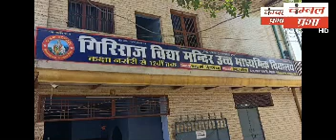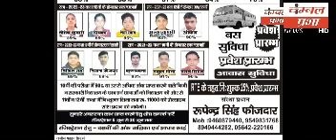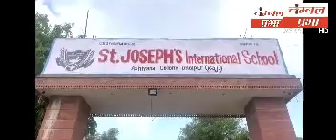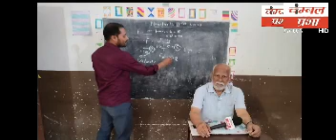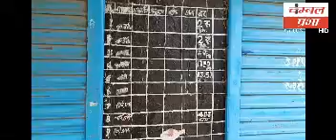धौलपुर की बड़ी खबरें! Chambal Prabha dholpur 17/06/24 चंबल प्रभा धौलपुर